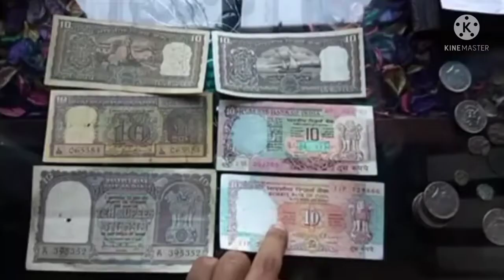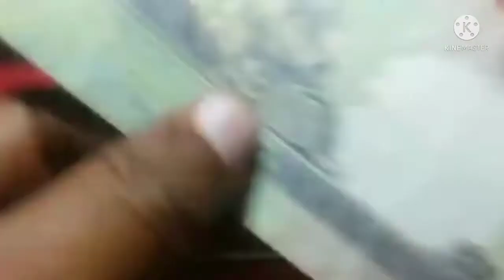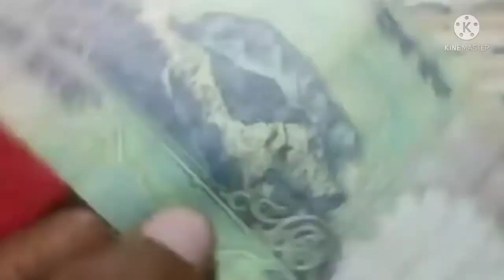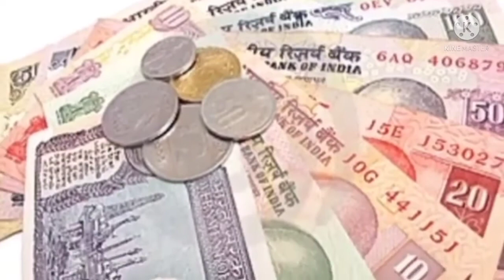Why mahatma gandhi's photo on indian currency/Mahatma Gandhi/ Gandhi jayanti/Gandhi jayanti speech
October 1869 into a Gujarati Hindu ModhBania family in Porbandar. He is also known as Bapu.

Your quiery 👇
Why mahatma gandhi's photo on indian currency
why gandhi's photo on indian notes
why gandhi's photo on indian currency
why mahatma gandhi's photo on indian notes
গান্ধীজির ছবি টাকায় কেন দেওয়া হয়
Mahatma Gandhi
Gandhi jayanti
Gandhi song
Gandhi jayanti song
mahatma gandhi status
Gandhi ji per nibandh
Indian notes printing
indian notes and symbols
indian notes and coin
Gandhi ji ka janam kab hua tha
Gandhi ji ka drawing
Gandhi ji information
Gandhi ji interview
Gandhi ji in real life
Gandhi ji injection
Gandhi ji introduction
Gandhi ji in bengali
Gandhi ji in barrister babu
গান্ধীজির জীবন কাহিনী
গান্ধী জয়ন্তী
গান্ধীজিকে কেন হত্যা করা হয়েছিল
গান্ধীজিকে মহাত্মা উপাধি কে দেন
mahatma gandhi biography
mahatma gandhi biography in bengali

     Hello guys Mayajal Mystery introducing you the most important information about Mahatma Gandhi.He along with many other freedom fighters fought for independence and to mark his achievement and this is the reason behind Gandhi's pictures are being used on currency notes in India. He was the great Indian figure who enlightened the world with the principles of truth and non-violence.

       If you are interested about this videos